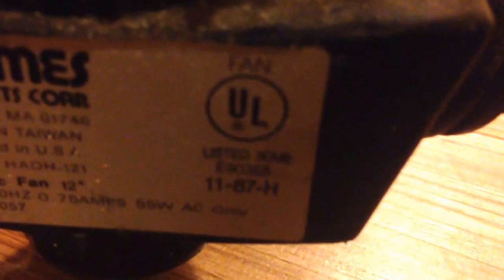1987 Holmes Air 12" High Velocity Fan Model HAOH-121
An odd fan indeed.